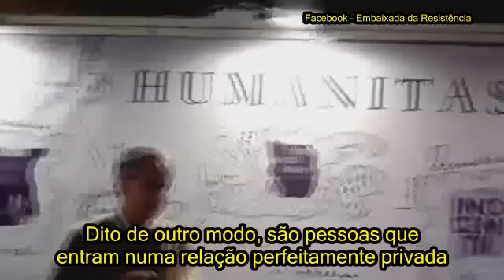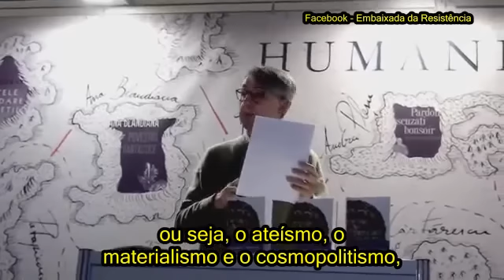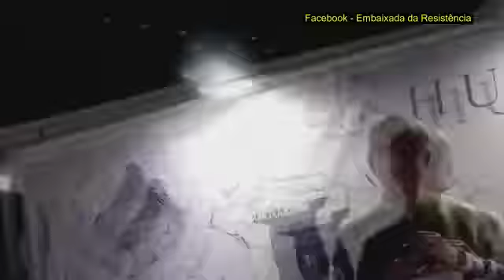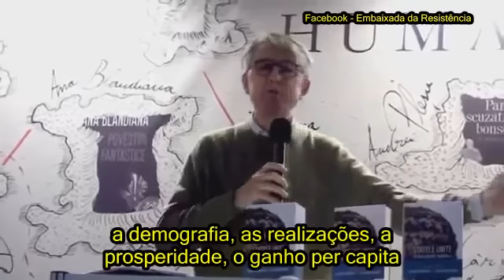Patapievici explica o Eurasianismo (Nacional-Bolchevismo) de Dugin e Putin (Legendado PT-BR)